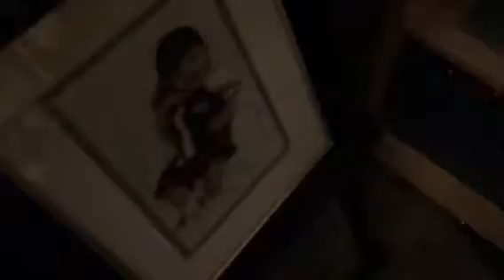Birthday Scavenger Hunt 2017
Another scavenger hunt for my birthday presents.